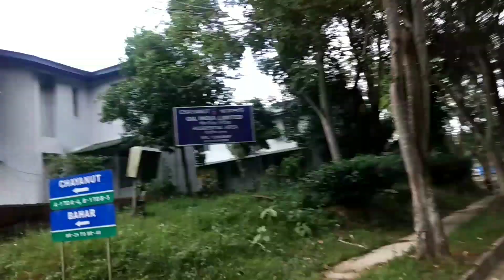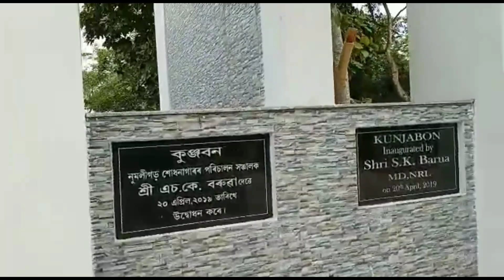Numaligarh Refinery Township খন চাঁও আহক// ইমান ধুনীয়া চাই চকু থৰ লাগিল//angelseema'svlog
Numaligarh Refinery Township//assamesevlog